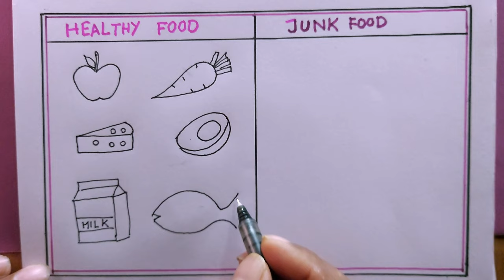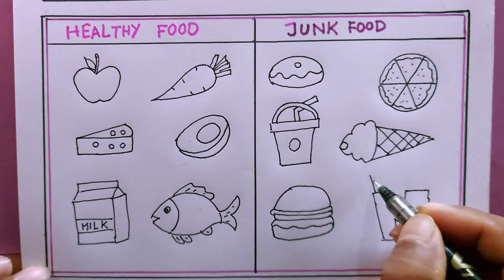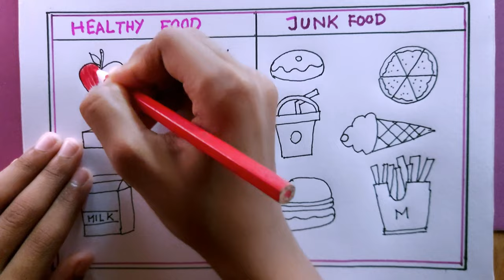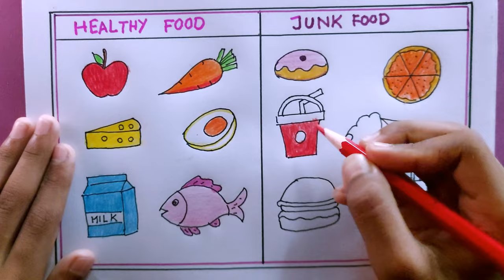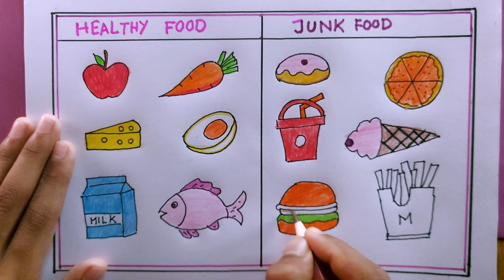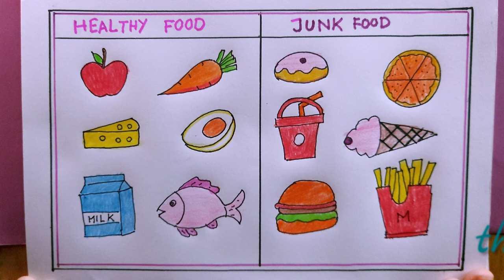how to draw healthy food and junk food/healthy food drawing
how to draw junk food and healthy food/healthy food drawing..
in this video we know, healthy food drawing
junk food drawing
healthy food drawing easy